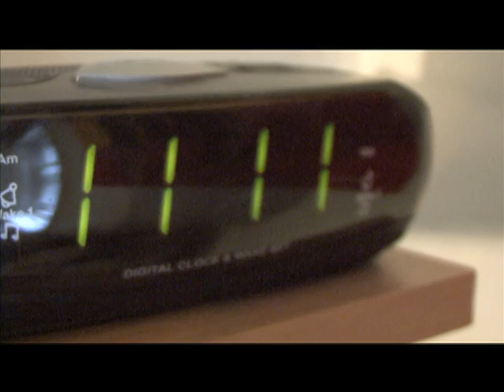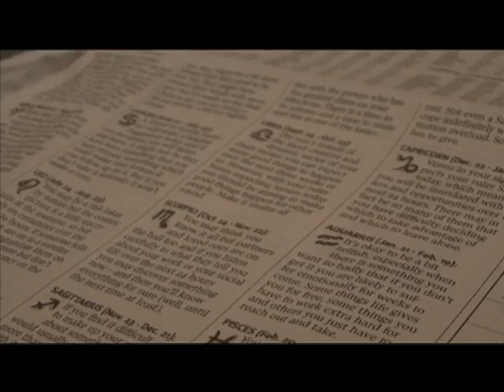A Penny Dropped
A Valentine's gift for my girlfriend. I made a short movie out of her short story.